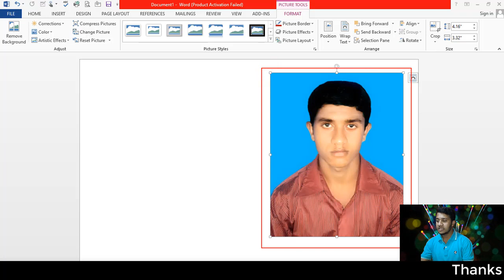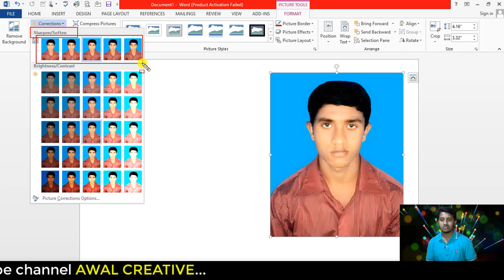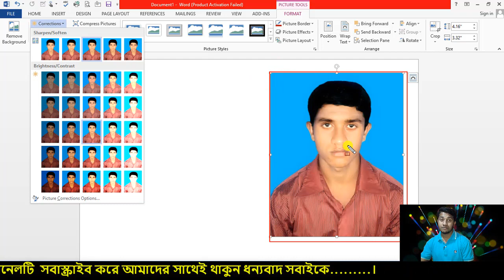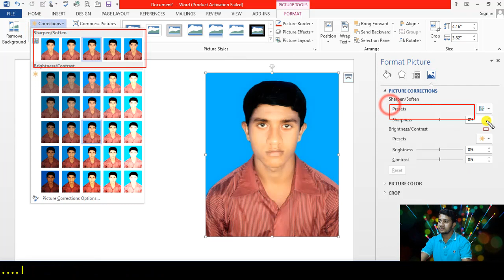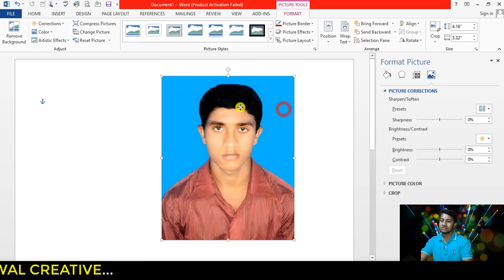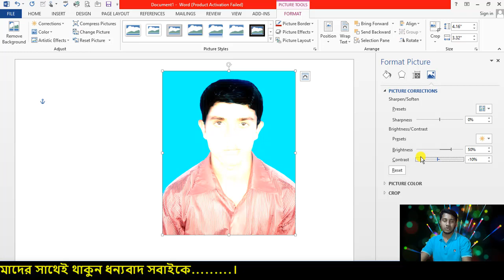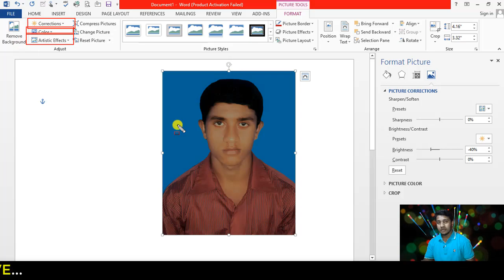Microsoft Word Tutorial in Bangla | মাইক্রোসফট ওয়ার্ড টিউটোরিয়াল | MS Word Bangla Tutorial Part-16